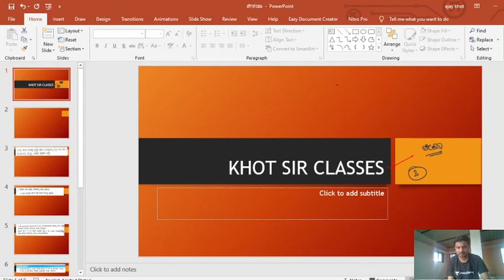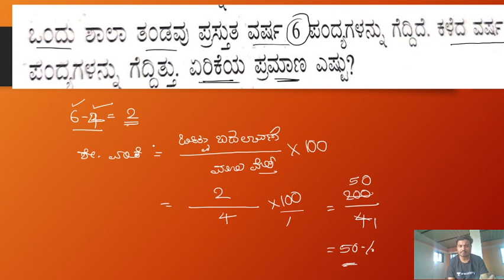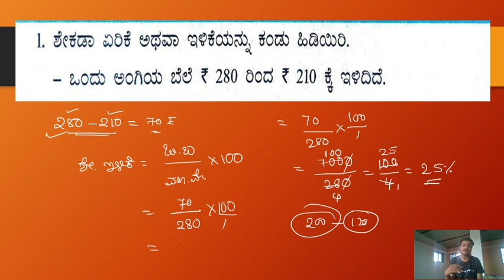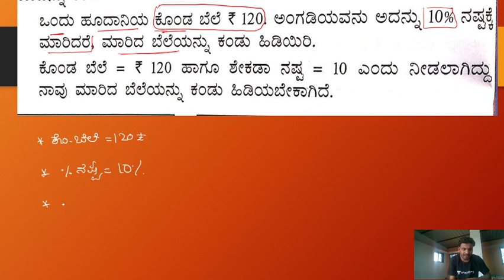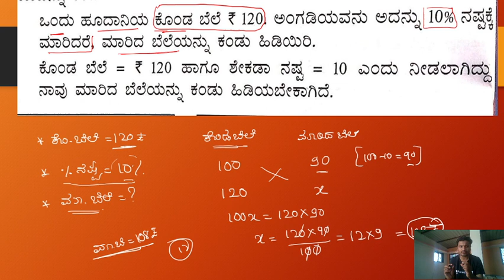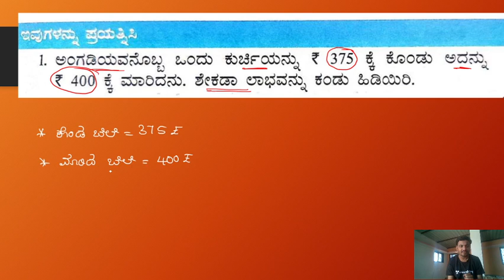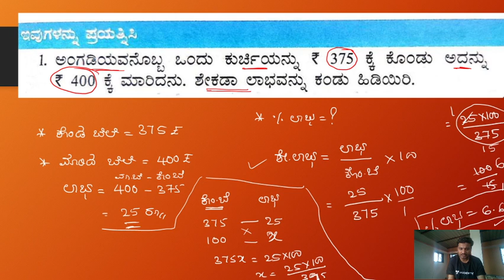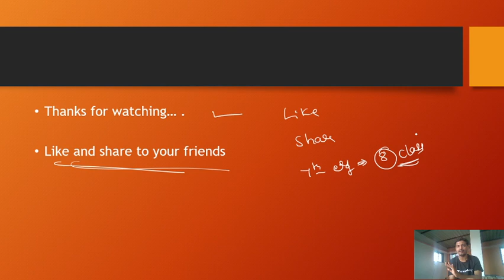7th- maths- PROFIT & LOSS